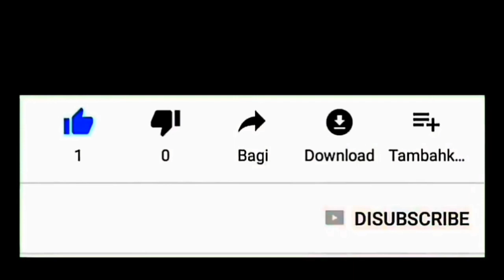Penjual Makanan VIRAL...!!! Di Undang Live Hitam Putih Trans 7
Sumartini Mariten Alias Martin Tralala penjual makanan yang viral di sosmed karena suaranya yang melengking akan menghadiri acara talk show Hitam Putih di Trans 7, dia lebih dulu bertemu cak thoriq dan bunda indah selaku bupati & wakil bupati lumajang sebelum bertolak ke jakarta.